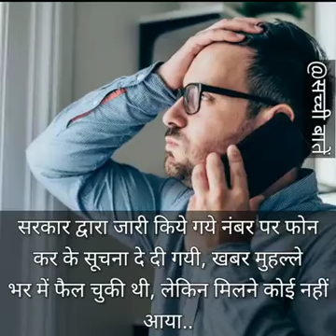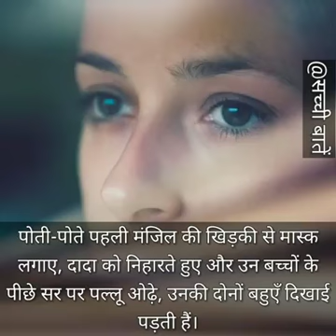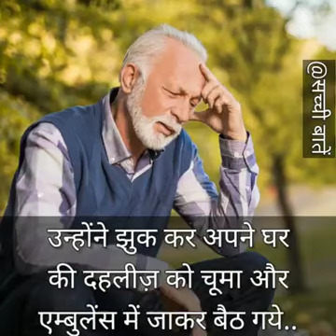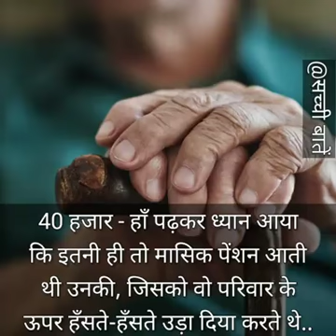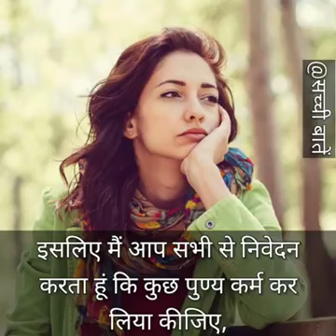True words /(सच्ची बातें) || life short story || at the time of corona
blogger for true words 👆👆

my second blog on true words in english per so click the link and visit in my post and all share and do comments.

story:-

गोपाल सिंह एक रिटायर्ड अध्यापक है। सुबह 10:00 बजे तक वह एकदम स्वस्थ प्रतीत हो रहे थे। शाम के 7:00 बजते बजते तेज बुखार के साथ-साथ वे सारे लक्षण दिखाई देने लगे जो एक कोरोना पॉजिटिव मरीज के अंदर दिखाई देते हैं।परिवार के सदस्यों के चेहरों पर खौफ साफ दिखाई पड़ रहा था।उनकी चारपाई घर के एक पुराने बड़े से  कमरे में डाल दी गई जिसमें उनके पालतू कुत्ते मार्शल का बसेरा है।गोपाल जी कुछ सालों पहले एक छोटा सा घायल पिल्ला सड़क से उठाकर लाए थे और अपने बच्चे की तरह उसे पाला।और उसका नाम रख दिया। मार्शल इस कमरे में अब गोपाल जी उनकी चारपाई और उनका प्यार मार्शल है।

दोनों बेटों बहुओं ने दूरी बना ली और बच्चों को भी पास ना जाने के निर्देश दे दिए गए।सरकार द्वारा जारी किए गए नंबर पर फोन करके सूचना दे दी गई। खबर मोहल्ले भर में फैल चुकी थी लेकिन मिलने कोई नहीं आया।साड़ी के पल्ले से मुंह लपेटे हुए हाथ में छड़ी लिए पड़ोस की कोई एक बुड्ढी अम्मा आई और गोपाल जी की पत्नी से बोली।अरे कोई इसके पास दूर से खाना ही सरकार दो वे अस्पताल वाले तो इसे भूखा ही ले जाएंगे उठा कर!अब प्रश्न यह था कि उन को खाना देने के लिए कौन जाए बहू ने खाना अपनी सास को पकड़ा